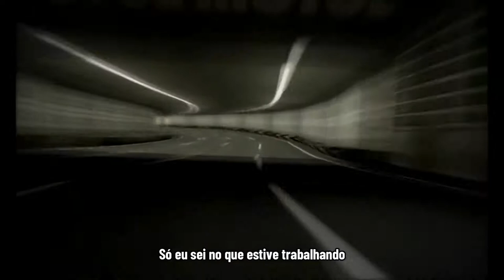Gran Turismo 2 - The Cardigans: My Favourite Game "Legendado"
Deixe seu pedido para novas musicas ou jogos nos comentários.